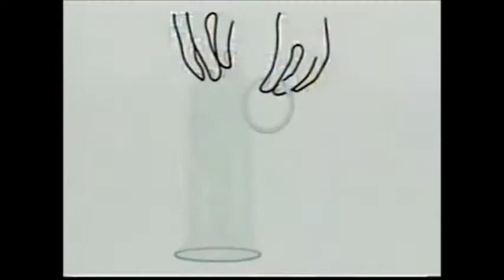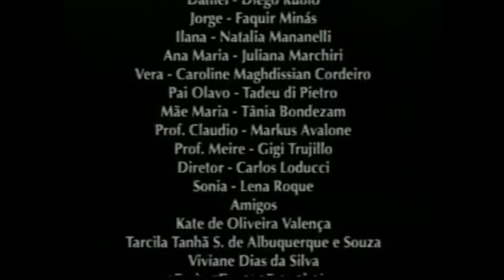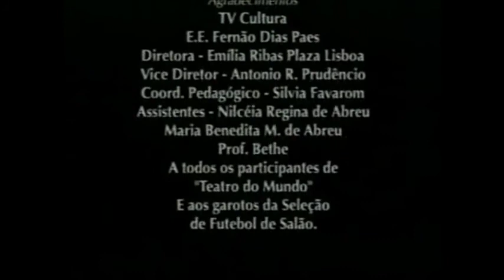0142 Pra Que Time Ele Joga